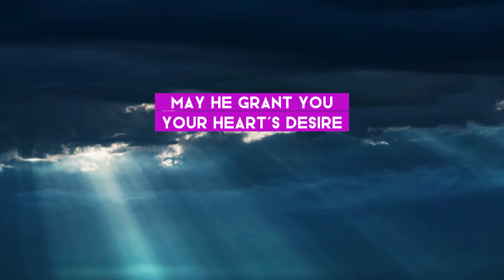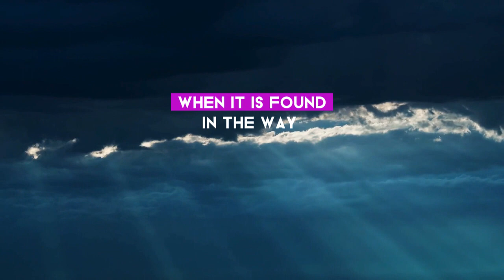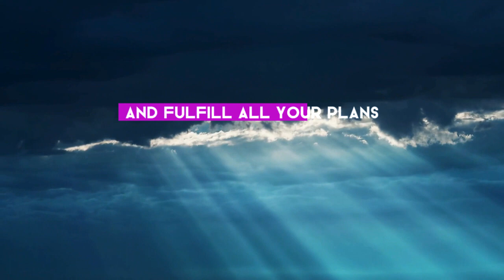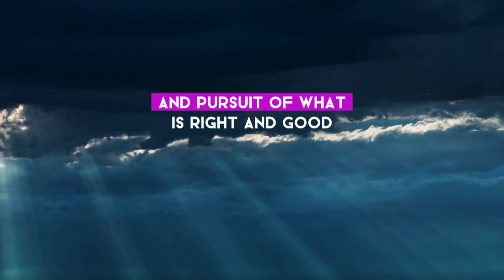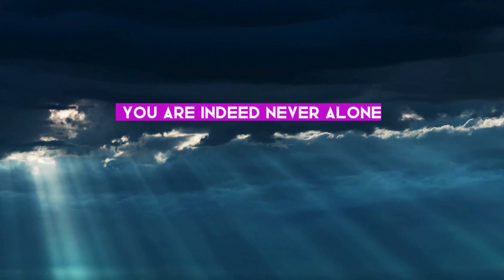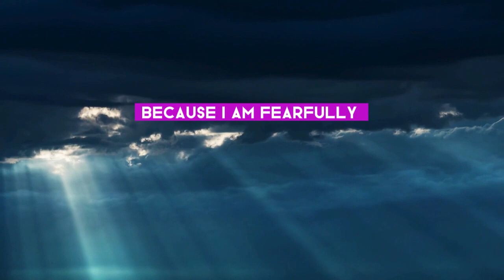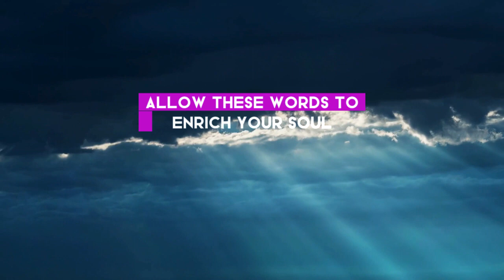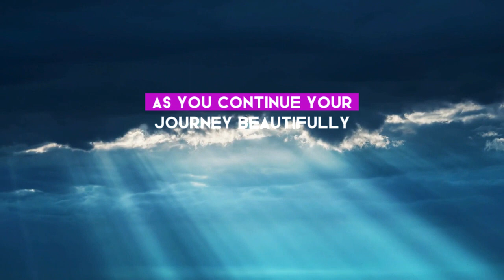Healing Scriptures for Grace, Strength, and Wisdom, Spiritual Reflections for Women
Welcome to a journey of faith, grace, and beauty, particularly tailored for women stepping gracefully into their later years. In this video, we delve deep into the heart of spiritual aging, embracing the wisdom and experiences that come with time. Through carefully selected scriptures, we explore the profound truths about life, aging, and God's unwavering support.

"Psalm 20:4 - 'May he grant you your heart’s desire And fulfill all your plans.'" - Let these words inspire you to continue nurturing your dreams and aspirations. They remind us that our desires and plans are precious in God's eyes.

"Psalm 73:26 - 'My flesh and my heart may fail, But God is the rock of my heart and my portion forever.'" - In this scripture, find the strength to face life's challenges. It's a comforting reminder that even when our physical strength wanes, our spiritual foundation in God remains unshakable.

"Proverbs 16:31 - 'Gray hair is a crown of beauty when it is found in the way of righteousness.'" - This verse celebrates the honor and beauty of aging. It encourages us to view our life experiences and even our gray hair as symbols of a righteous and fulfilling journey.

"Psalm 139:14 - 'I praise you because I am fearfully and wonderfully made. Your works are wonderful, I know that full well.'" - Embrace your uniqueness and the beauty of God’s creation in you. This scripture is a powerful affirmation of self-love and appreciation.

This video is more than a series of scriptural readings; it's a meditative experience. Allow these verses to enrich your soul and affirm that, regardless of your life stage, you are valued, purposeful, and deeply loved by God. Let these scriptures guide and strengthen you as you continue your journey beautifully and gracefully with faith.

Ready for your own health and wellness journey?  Let's chat.

Thanks Kim

@ImKimHelm Self awareness & coaching.  Empower your body, mind & heart.

Full Disclosure: All opinions expressed here are my own.
 **Always consult with your personal medical professional before taking any prescriptions herbs or changing your diet etc. These statements have not been evaluated by the Food and Drug Administration or the European Food Safety Authority. These products, nor statements are not intended to diagnose, treat, cure, or prevent any diseases or medical conditions.
I'm not a Dr, Nurse, nutritionist etc.  I don't play one on tv or in these internet streets.  :-)